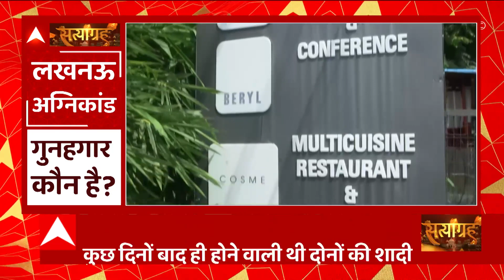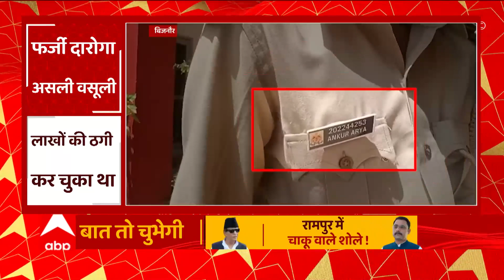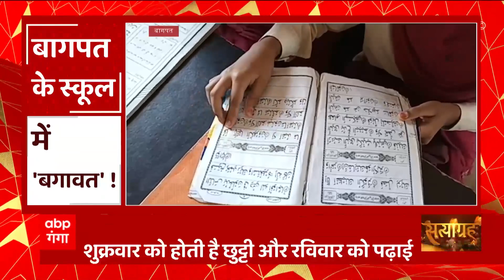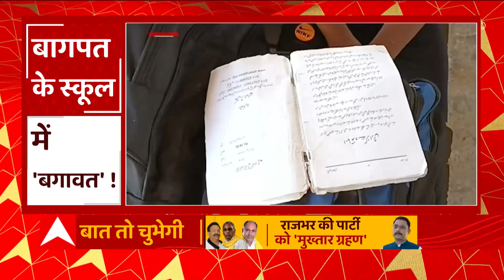सांसद Anupriya Patel ने बच्चों से पूछा स्कूल में खाने में क्या मिलता है,तो मिला ये जवाब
मिर्जापुर से सांसद अनुप्रिया पटेल आज अपने संसदीय क्षेत्र में रहीं. इस दौरान उन्होंने छोटे-छोटे बच्चों संग सुकून के पल बिताए. वहीं उन्होंने बच्चों से स्कूल के खाने के बारे में भी पूछा.